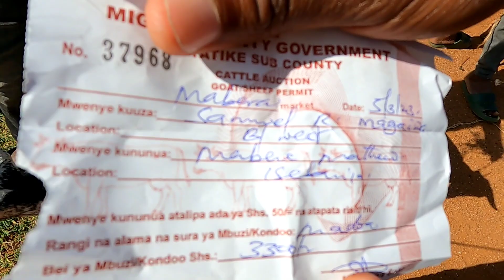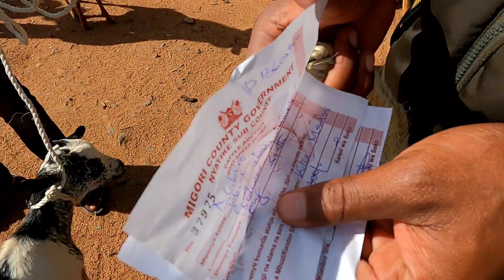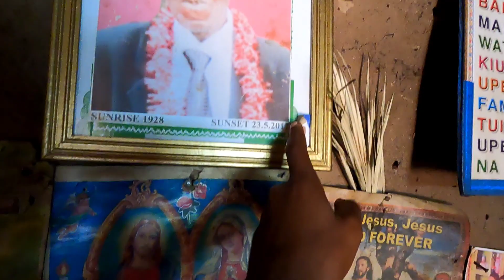SUPRISING A 90 YEAR OLD GRANDMA WITH GIFTS FROM USA!! {EMOTIONAL 😭}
They Say Sharing Is Caring

In This Video we received donation and was requested to buy goats to suprise two needy people in the village

We went to the market bought the items and suprised them, it was more than what we thought because it turned out very emotional, may God bless you